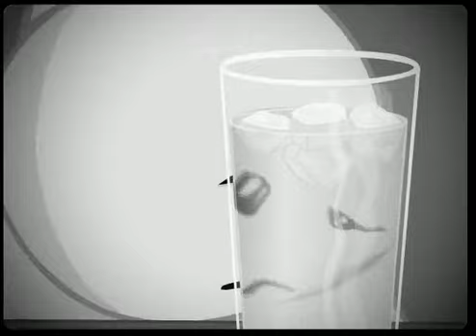Experimental Film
Experimental Film from Homestar Runner.com
Directed by Strong Sad & The Cheat
Song by They Might be Giants

I think this is better quality than most on Youtube.